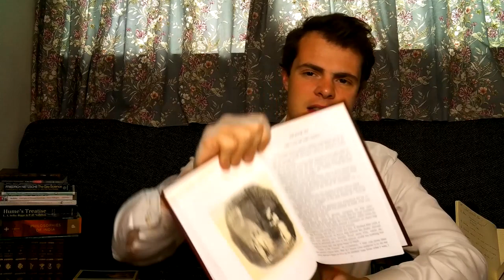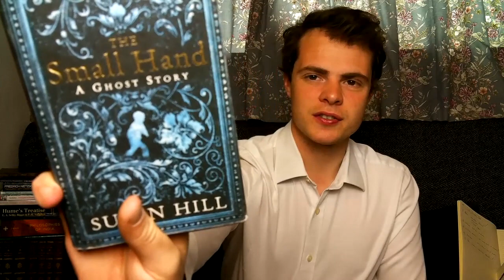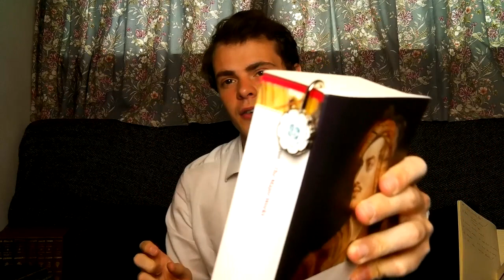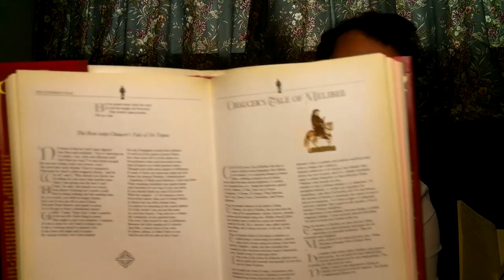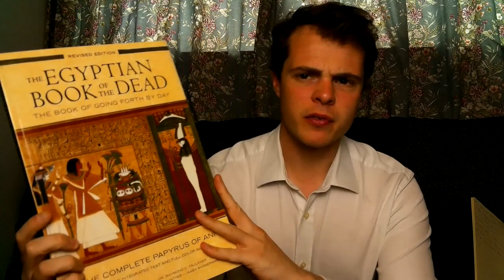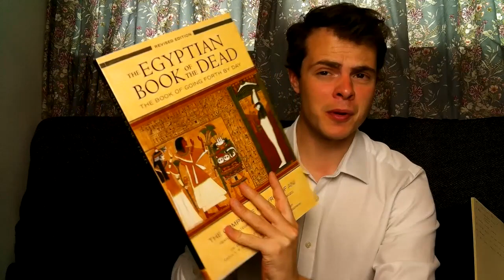Another 50 Books in My Room! ¦ Celebrating 1000 Subs!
To celebrate reaching 1000 subscribers, I thought I'd do another book haul. So here is another 50 books lying about in my room!

In today's video, I do an analytical review of To The Lighthouse by Virginia Woolf.